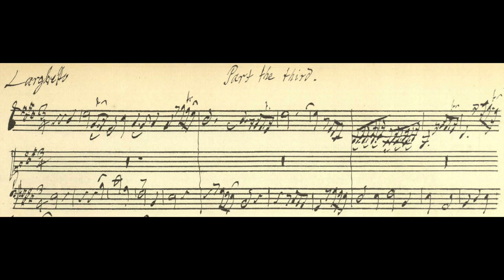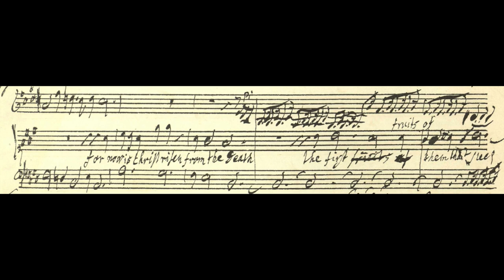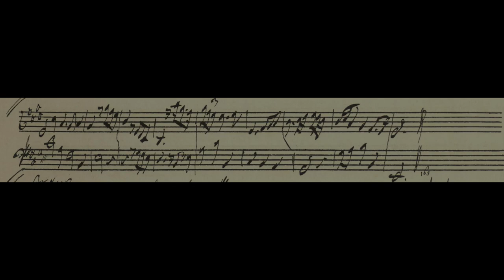G.F. Handel - I know that my Redeemer liveth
Manuscript
Messiah HWV 56, part III
1741

I know that my Redeemer liveth,
and that He shall stand
at the latter Day upon the Earth.
And tho' Worms destroy this Body,
yet in my Flesh shall I see God.

For now is Christ risen from the Dead,
the first fruits of them that sleep.

Libretto: Charles Jennens
References: Job 19:25-26; I Corinthians 15:20.

Kathleen Battle, soprano
Toronto Symphony Orchestra
cond. Sir Andrew Davis

George Frederic Handel memorial,
by Louis-François Roubiliac, 1762
Westminster Abbey